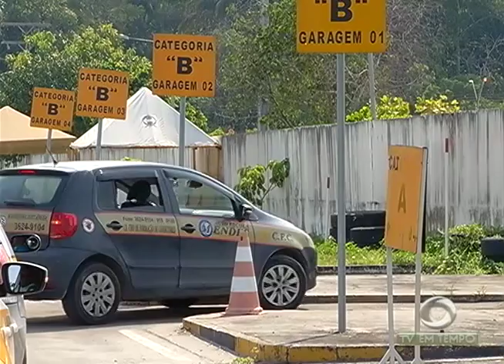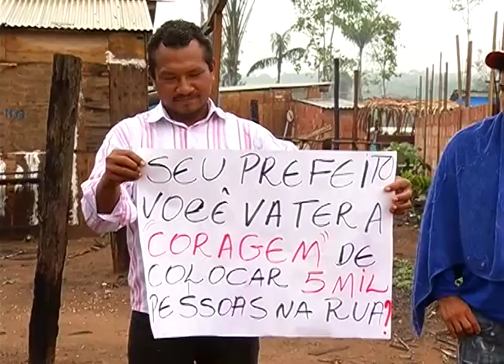BOLETIM EM TEMPO - MANHÃ (26.11.2015)